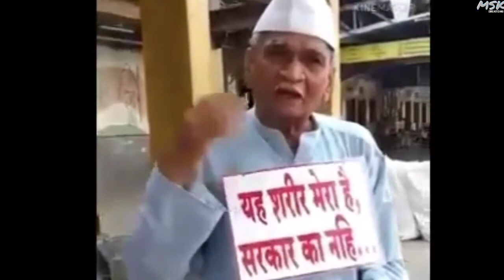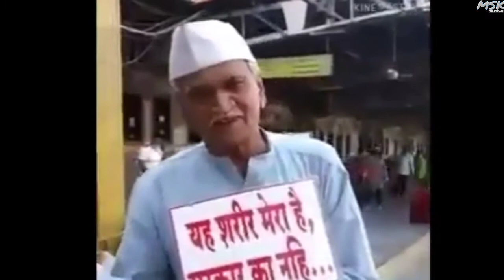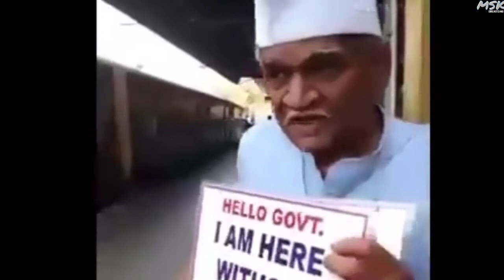Old Man Against C0Vid